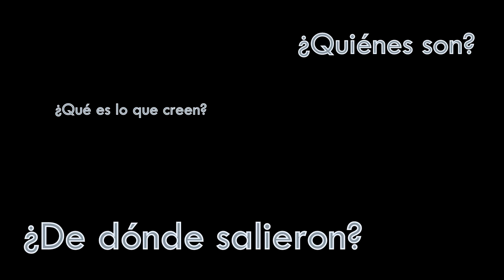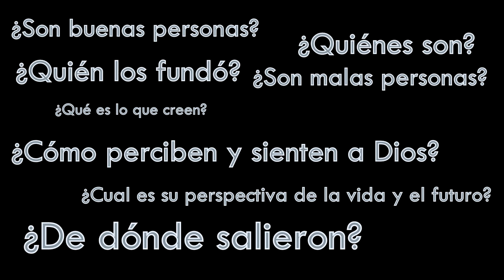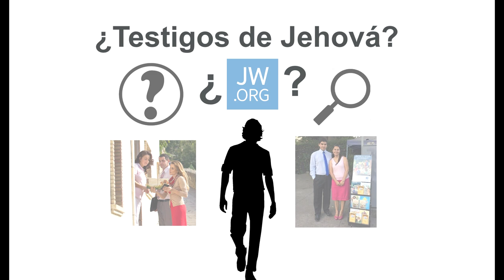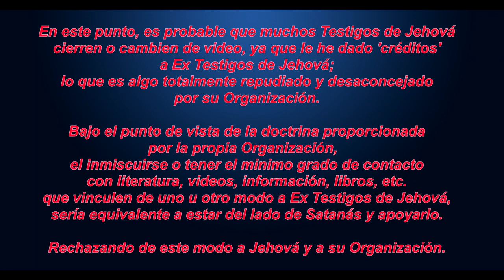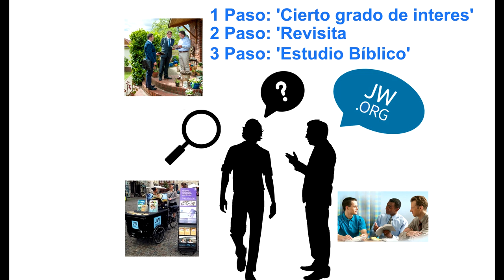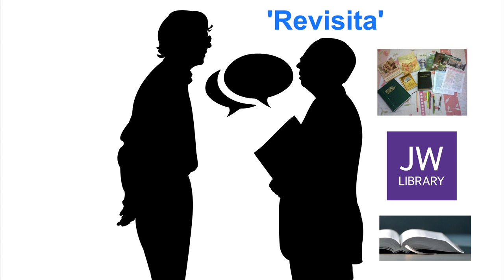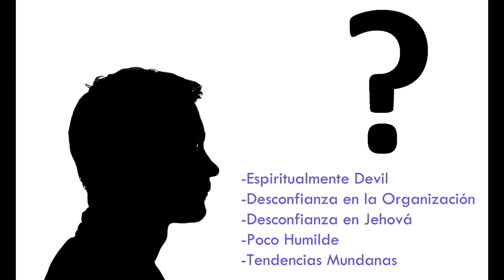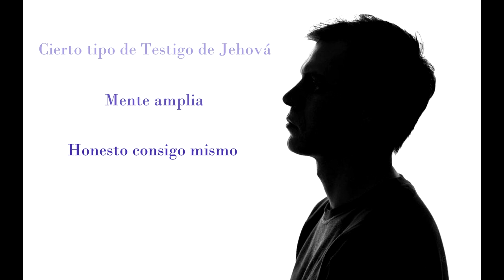INTRODUCCIÓN a los TESTIGOS DE JEHOVÁ (Blog 01)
El propósito de este video no es otro que el de formarnos un punto de vista general y objetivo acerca de los Testigos de Jehová, planteando su visión y razonamiento en ciertas situaciones.
Si bien, muchas de las cosas que planteo en este video, son muy conocidas por la mayoría de la gente que está involucrada de un u otro modo con los Testigos de Jehová, también es cierto que muchas otras personas jamás han tenido un acercamiento o conversación con ellos, desconociendo prácticamente la totalidad de sus normas y puntos de vista. Bajo ese patrón, podría considerar que el video está destinado principalmente para ese tipo de personas.
Por lo demás, siempre apelo al respeto y a la buena convivencia.
Si comentas, hazlo siempre con respeto!